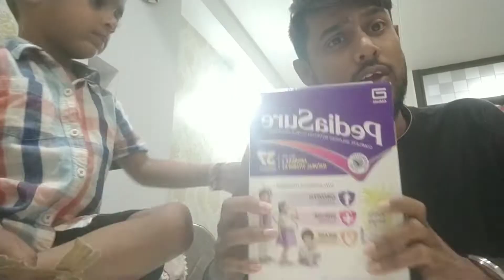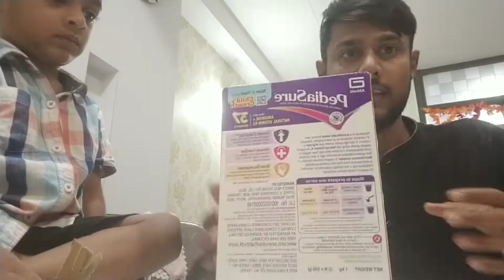Flipkart ke Dabbe me pediyasure dediya😱😱|| Subham vlogs